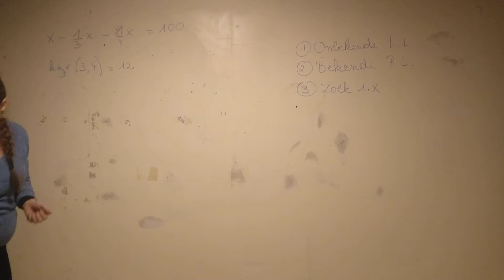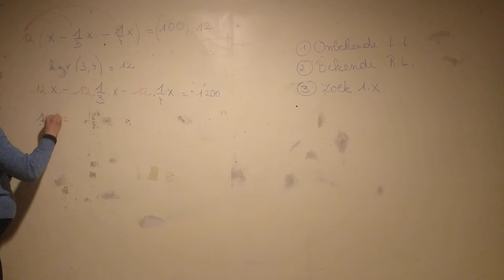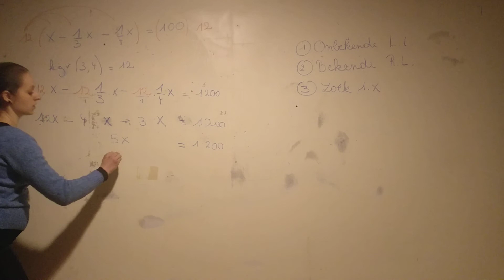meer stappen vergelijkingen oplossen breuken methode 1: kgv